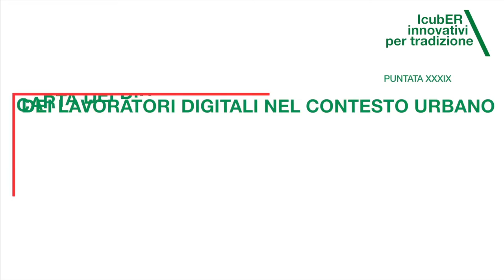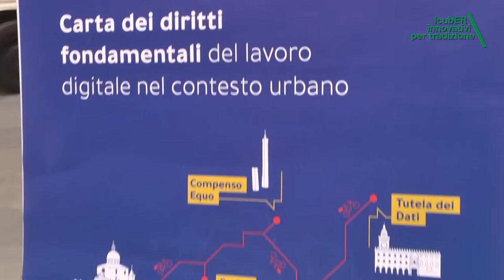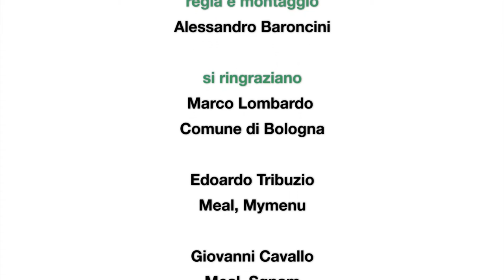iCUBer - Innovativi per tradizione - S02E38 | Carta dei diritti fondamentali dei lavoratori digital